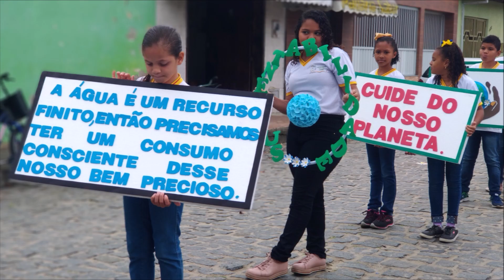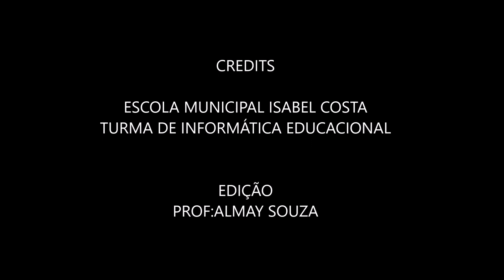7 de Setembro 2019.Caravelas-Bahia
Desfile Cívico da Escola Municipal Isabel Costas, e demais  escolas municipais com tema sustentabilidade.